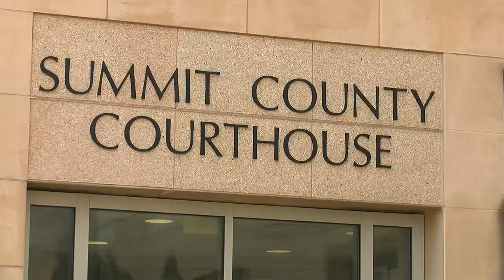Sentencing for man convicted of killing Akron mom, injuring her 5-year-old daughter